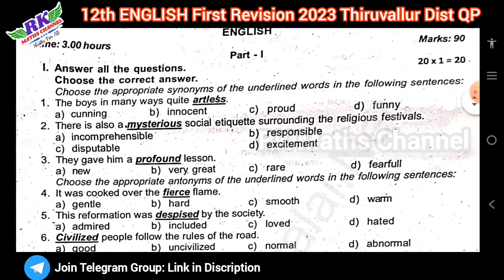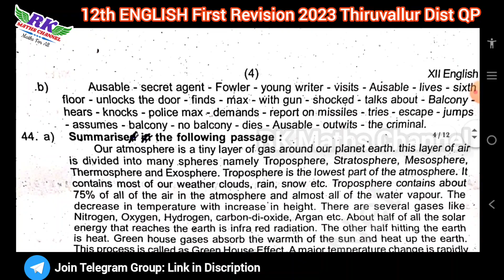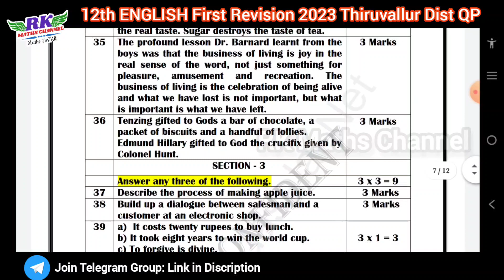TN 12th English|First Revision Exam 2023|Thiruvallur District Question Paper 2023